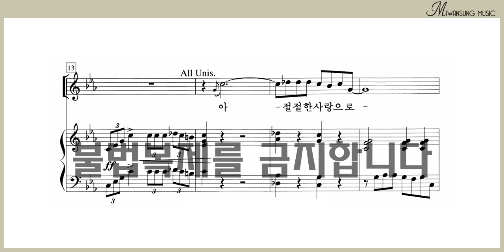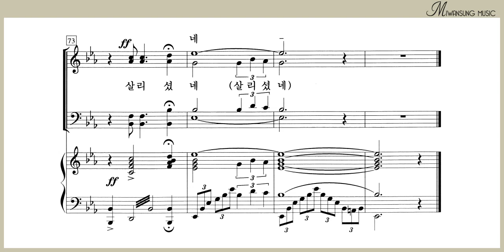죽음보다 강한 그 사랑이 / 알토